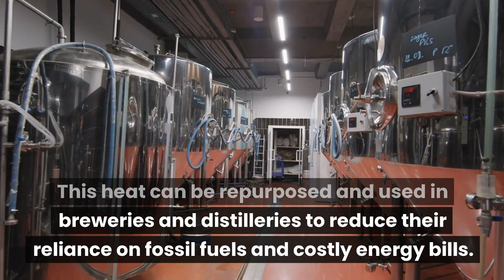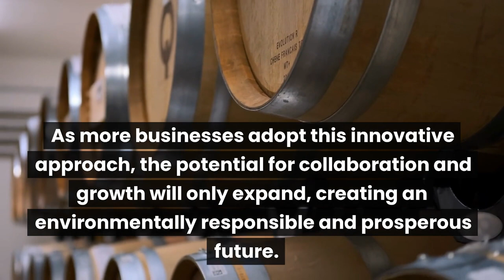Breweries and Distilleries Can Reduce Heating Costs and Increase Profits with Bitcoin Miners' Heat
The intersection of Bitcoin mining and breweries/distilleries offers a unique opportunity to create a mutually beneficial relationship. Breweries and distilleries face significant challenges due to rising heating costs as their production processes require large amounts of heat. The energy-intensive process of Bitcoin mining generates a significant amount of waste heat as a byproduct, which can be harnessed and utilized by breweries and distilleries in their operations. Utilizing Bitcoin miners’ heat in heating systems helps breweries and distilleries save money on heating bills by reducing their reliance on fossil fuels and electricity. Furthermore, incorporating Bitcoin miners’ heat into the brewing and distilling processes contributes to a reduced carbon footprint. The synergy between Bitcoin mining and breweries/distilleries creates a win-win situation for both industries, showcasing the potential for cross-industry collaboration in tackling issues like energy consumption and waste heat.

🚀Improve your mining with our ASIC Maintenance and Repair Services🚀

🚀About D-Central🚀
D-Central is an industry leader in innovation and development, serving clients worldwide. Our team of experienced professionals provides quality service, focusing on security and customer satisfaction. We stay ahead of market trends by regularly updating our products and services and offer secure transactions and tailored solutions. Our retail store offers easy and quick access to high-quality, refurbished hardware with warranty and fast delivery.